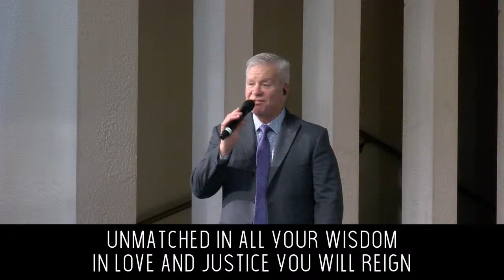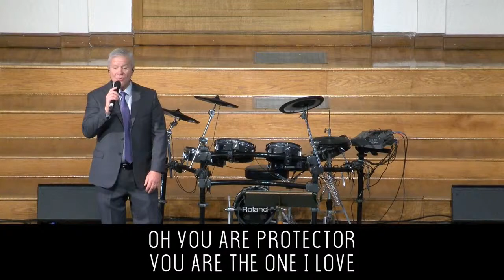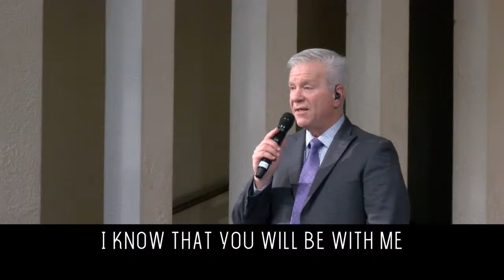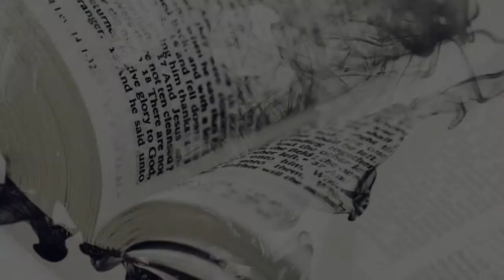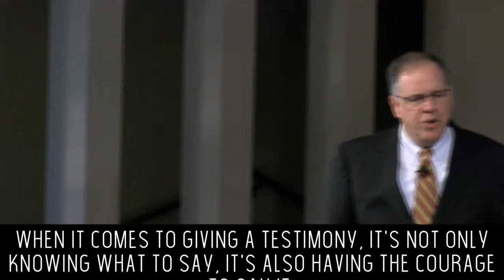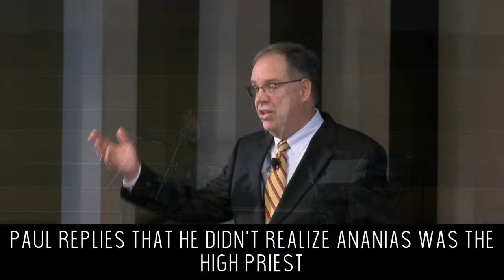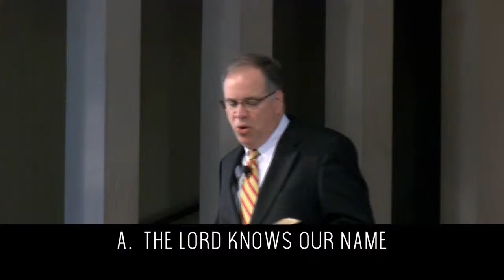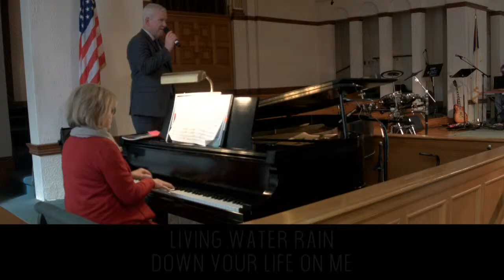FBC - Cornerstone Service 1-17-2020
Welcome to The FBC cornerstone service. We are glad you have joined us this morning for worship.
New to FBC? We'd love to connect with you!